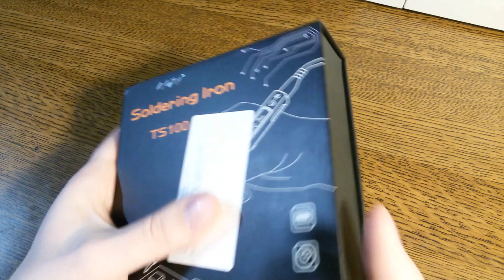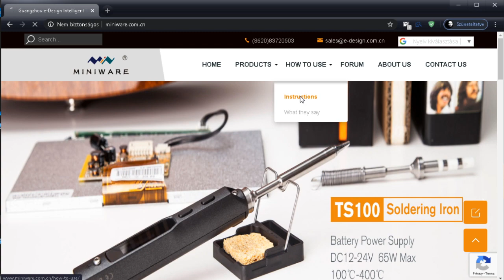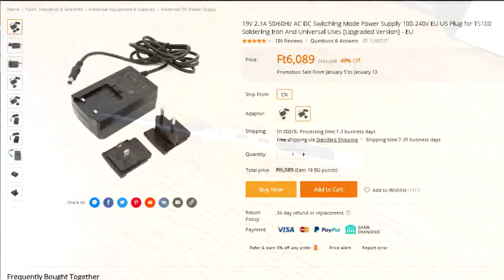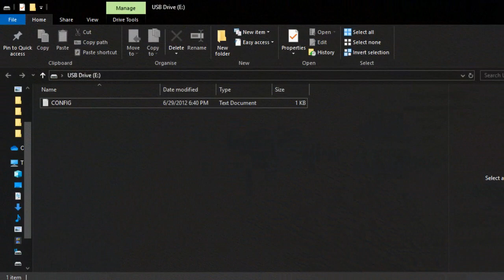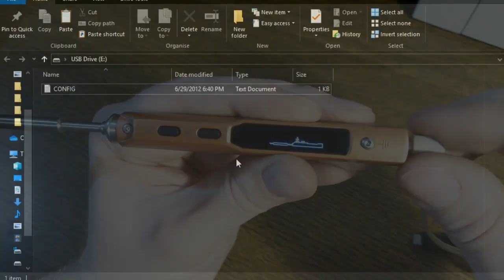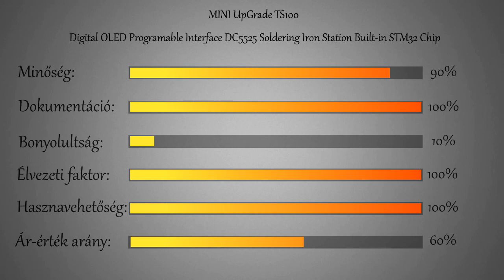Egy tollszerű forrasztópáka | Miniware TS100 ◆ Eszközteszt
A legkisebb szabályozható hőmérsékletű forrasztópáka amit eddig láttam, akárcsak egy golyóstoll. Mégis jól használható.

📌Itt tudjátok megvenni:
Miniware TS100: